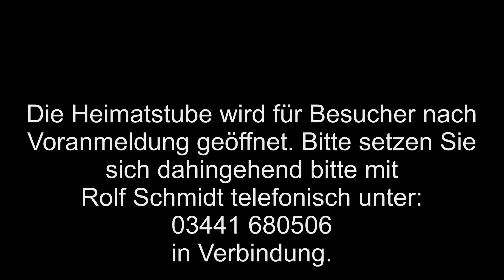Heimatstube Theissen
Eine kurze Vorstellung der Heimatstube Theißen, die mit viel Liebe und ehrenamtlichem Engagement verschiedenste Exponate zusammen getragen hat.Ein Besuch ist jederzeit nach vorheriger telefonischer Anmeldung möglich und ermöglicht ihnen eine Reise durch die Vergangenheit der "Traditionsgemeinde Theißen", die mittlerweile in die Stadtz Zeitz eingemeindet wurde.